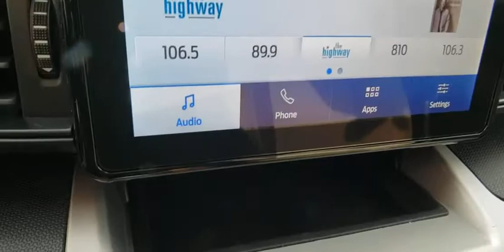2021 FORD EXPLORER Las Vegas, Henderson, Boulder City, Willow Branch, Nelson, NV 21T0011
Iconic Silver Metallic New 2021 FORD EXPLORER available in Las Vegas, Nevada at Gaudin Ford. Servicing the Henderson, Boulder City, Willow Branch, Nelson, NV area.

Gaudin Ford
6625 West Roy Horn Way